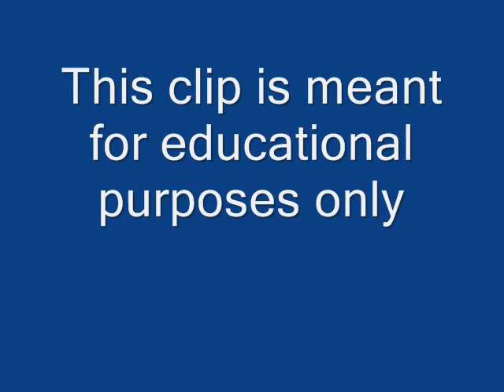J. William Fulbright on the Fulbright Program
Senator J. William Fulbright talks about the historic education program he initiated.